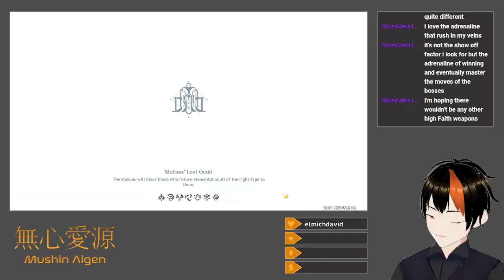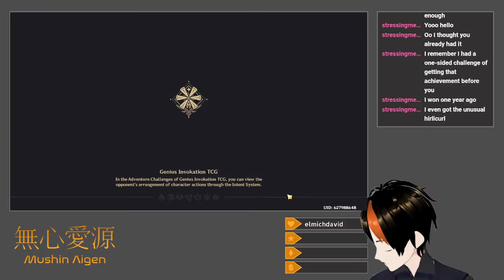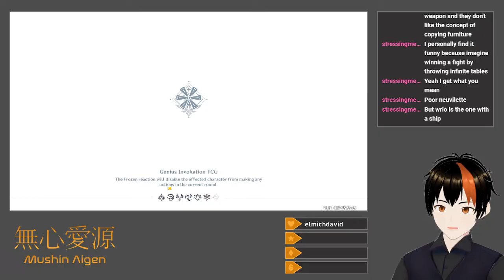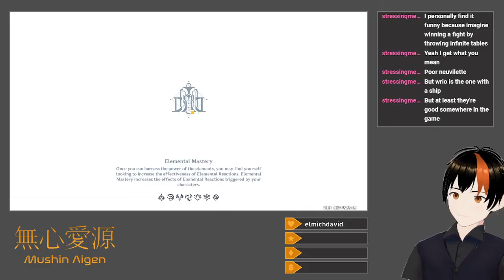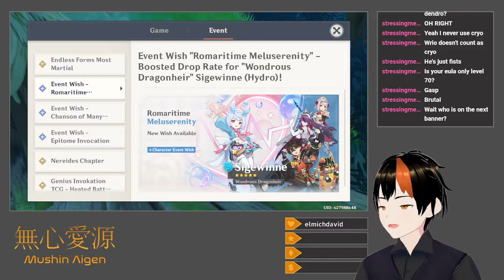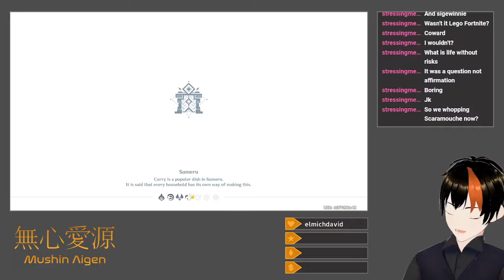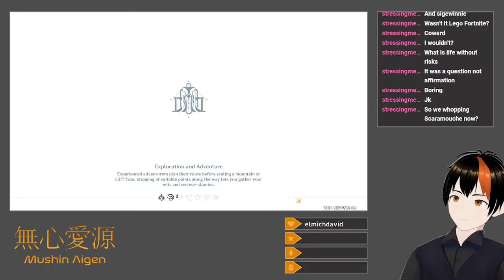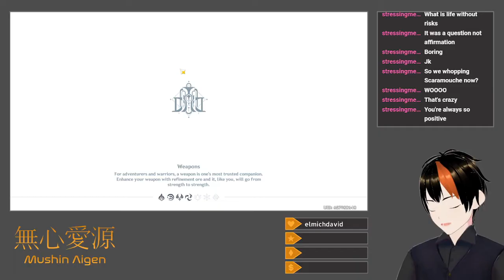[Genshin Impact #144] Vengeance Upon TCG Challenges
I get full platinum clears of the two remaining TCG challenges for the patch using a Wriothesley/Neuvillette team and a Kaveh discard Bloom team, and then poke a little around Petrichor and Bayda Harbor.  I close things out with my weekly boss runs.

Title: [Drops Enabled] Vengeance Upon TCG Challenges
Category: Genshin Impact
Date: June 24, 2024
Platform: Twitch